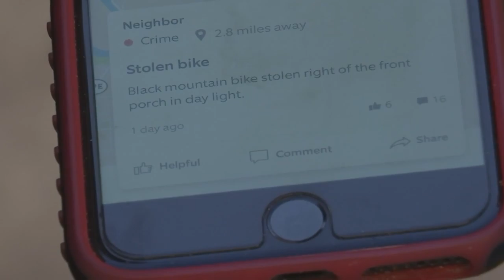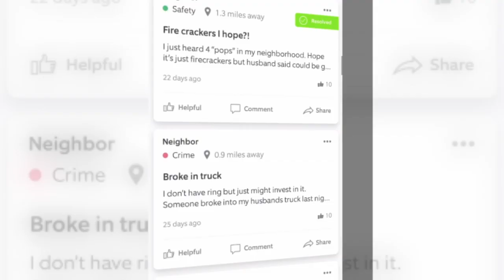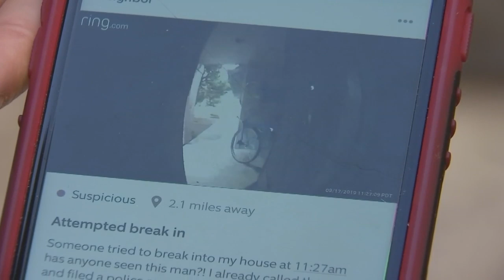Local law enforcement agencies partnering with doorbell camera company to help solve crimes